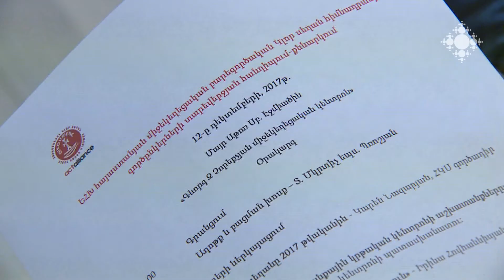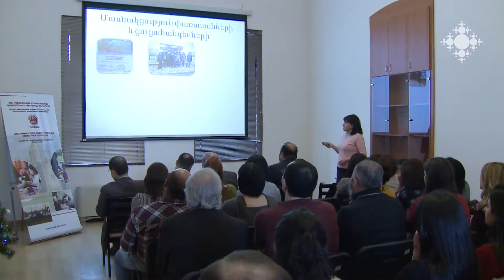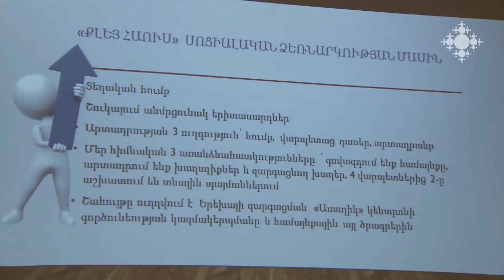ԵՀԽ հայաստանյան Կլոր սեղան հիմնադրամը ամփոփեց տարվա ծրագրերը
Դեկտեմբերի 12-ին Մայր Աթոռում Եկեղեցիների համաշխարհային խորհրդի «Կլոր սեղան» միջեկեղեցական բարեգործական հիմնադրամն ամփոփեց անցնող տարին: Նախաձեռնությունների արդյունքներն էին ներկայացնում Կլոր սեղանի գործընկերներ կազմակերպությունները:

WCC Armenia Round Table Foundation finalized annual program
On December 12, WCC Armenia Round Table Foundation wrapped up the passing year in the Mother See. Partner organizations of the Round Table presented the initiatives.